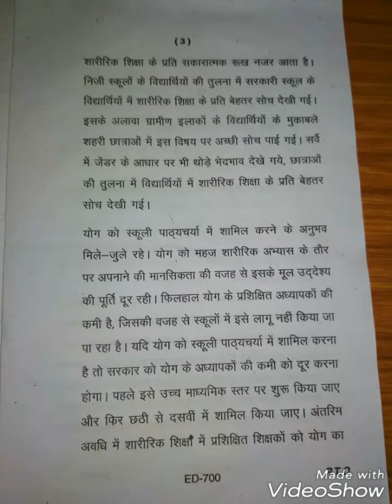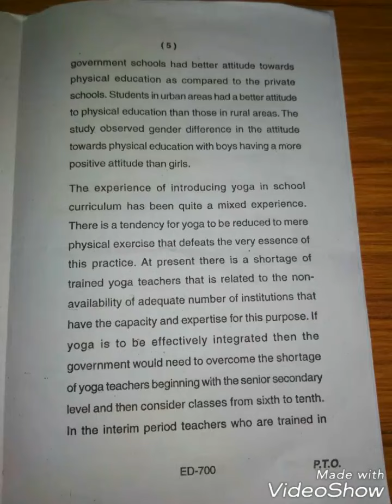B. Ed first semester question paper, Reading & Reflecting on Texts